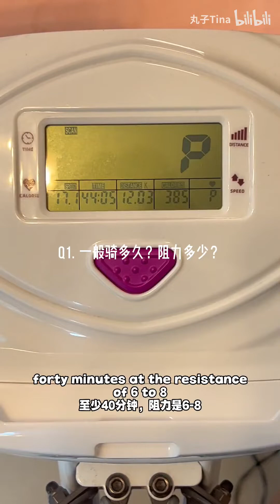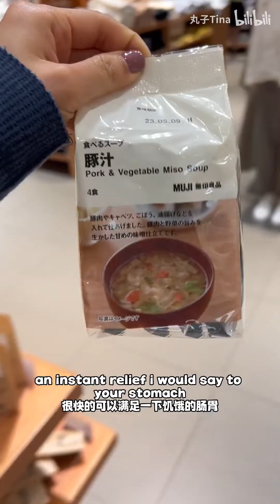Vlog |165/48一天吃什么 ep 4 又学新运动了 小基数的自律